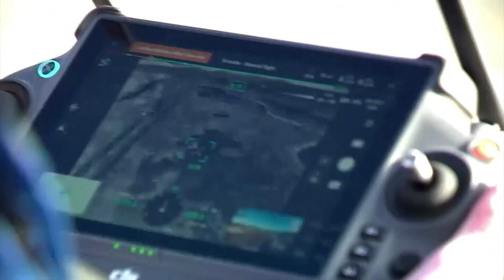Se caută o maimuță dispărută dintr-un parc scoțian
Oficialii unui parc din Scoția au folosit o dronă cu imagini termice și un fluier marți (30 ianuarie) în încercarea de a atrage înapoi o maimuță scăpată. Stuart Owen, un ranger de la Highland Wildlife Park, a spus că speră că maimuța va auzi fluierul și va crede că este timpul de hrănire.
Parcul din Kincraig, Scoția, a postat pe pagina lor de Facebook duminică (28 ianuarie) spunând că un macac japonez a scăpat în acea dimineață și avertizează oamenii să nu se apropie de animal.
Marți, parcul a postat o actualizare în care spunea că a fost văzută o maimuță în acea dimineață.
Citând șeful colecțiilor vii din parc, BBC a raportat că maimuța fugitp ar fi putut scăpa pentru a se feri de luptă în timpul sezonului de reproducere.